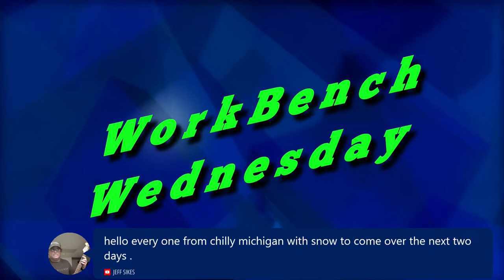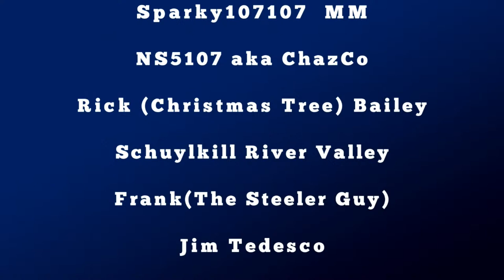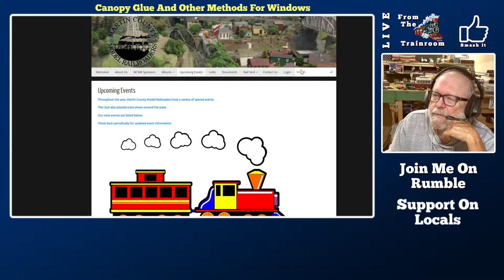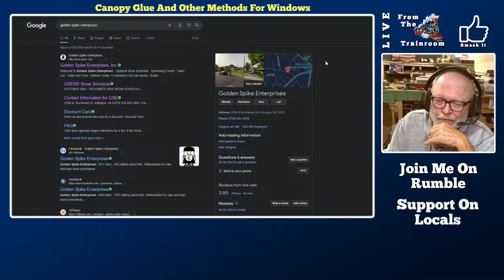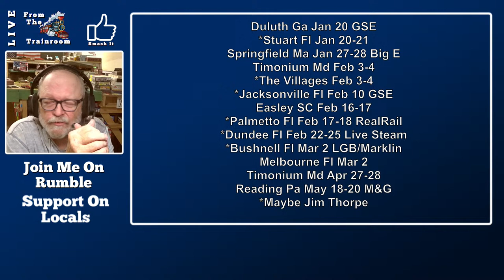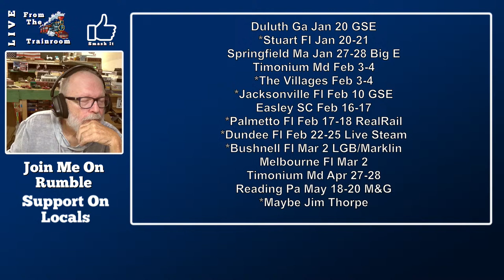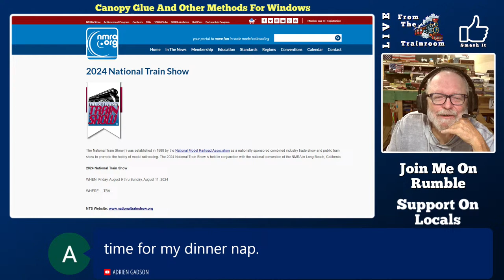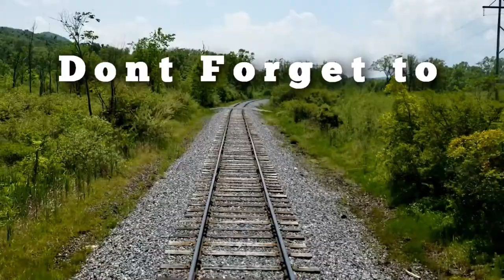Canopy Glue Or What For The Windows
Working on Windows tonight
I'll discuss different methods to cover the windows

28046